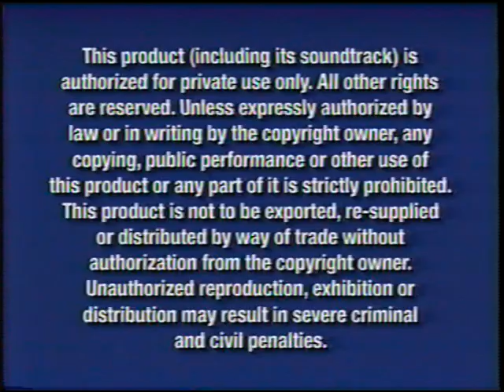Opening To Kronk's New Groove 2005 VHS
Here Is The Opening To Kronk's New Groove 2005 VHS And Here Is The Order:
1. Walt Disney Home Entertainment Logo
2. Lady And The Tramp: Platinum Edition Preview
3. Coming Soon To Theaters Screen
4. Disney's Movie Surfers: The Wild/The Shaggy Dog Sneak Preview
5. Coming Soon To Own On DVD And Video Screen
6. Bambi 2 Preview
7. Feature Presentation Screen
8. Blue Warning Screen
9. FBI Anti-Piracy Warning Screen
10. Walt Disney Pictures Logo
That's All.